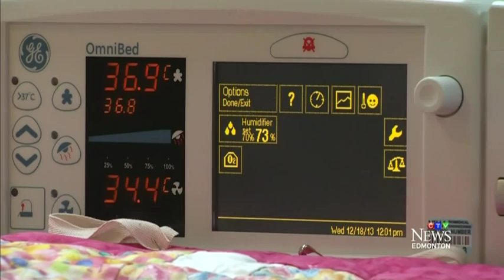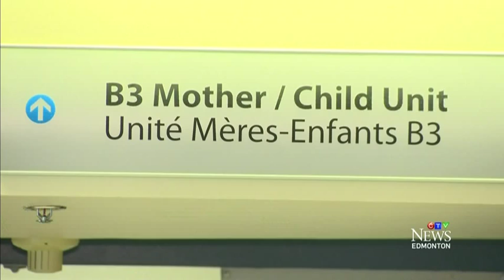Video game could help save newborn babies' lives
A new video game could help save the lives of newborn babies - it was developed by U of A students.